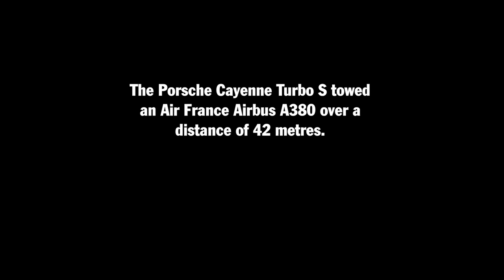Watch a Porsche Cayenne Set A New Guinness World Record by Towing an Airbus A380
A completely standard Porsche Cayenne has successfully towed an Air France Airbus A380 weighing 285-tonnes